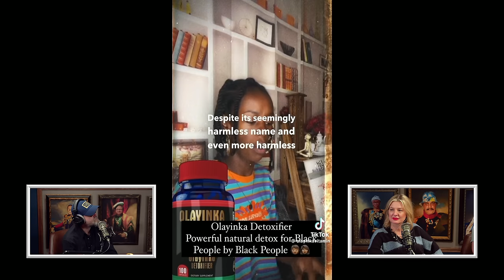Christina's Curations: w/ Wheeler Walker Jr. | YMH Highlight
Tina shows her new batch of Toks to Tom and Wheeler Walker Jr. There are a ton of cool girls in this batch: A tattooed lady, some cool medicine, a failed aerial artist, a lady who loves a very particular snack and so much more!